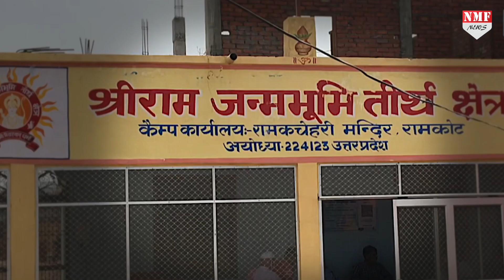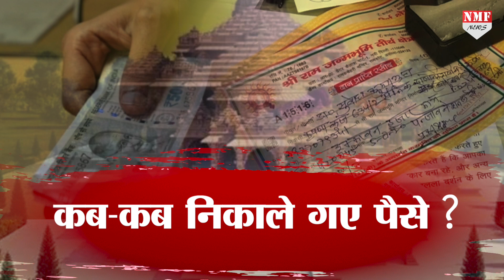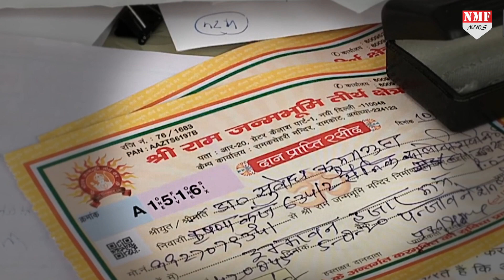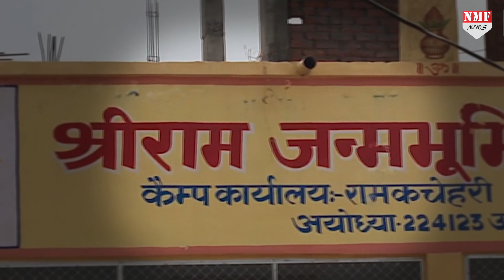Ayodhya में मंदिर निर्माण के लिए जमा पैसों में लगी सेंध, जालसाजों ने उड़ाए लाखों रुपये!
Ayodhya में मंदिर निर्माण के लिए जमा पैसों से लाखों रुपये गायब, राम नगरी में मचा हड़कंप!